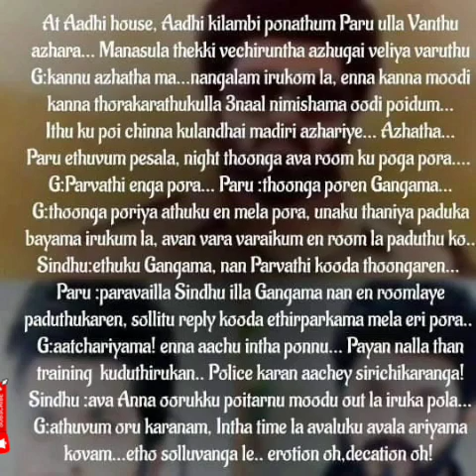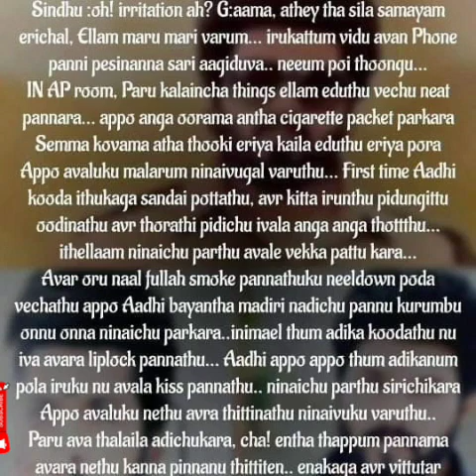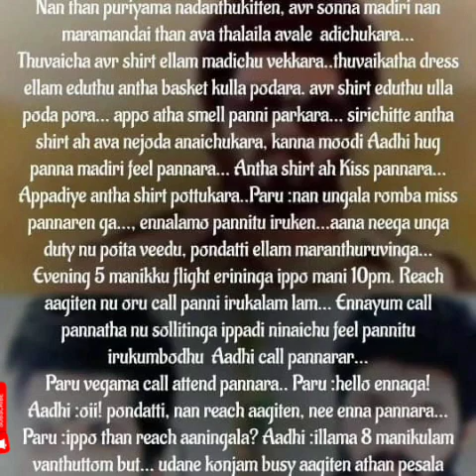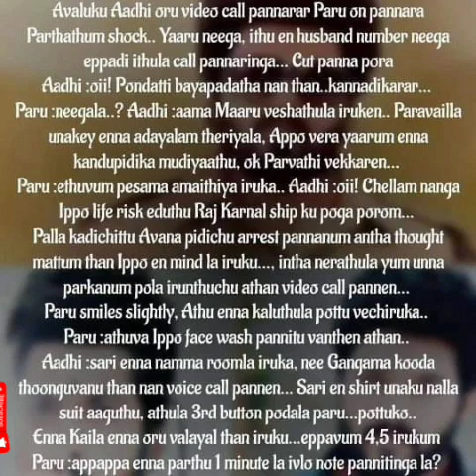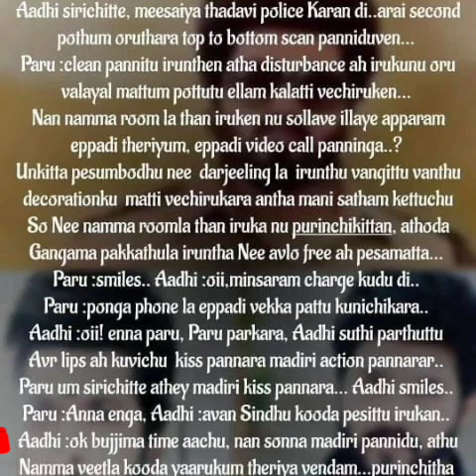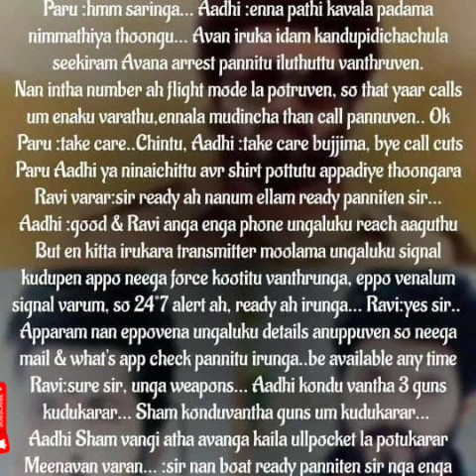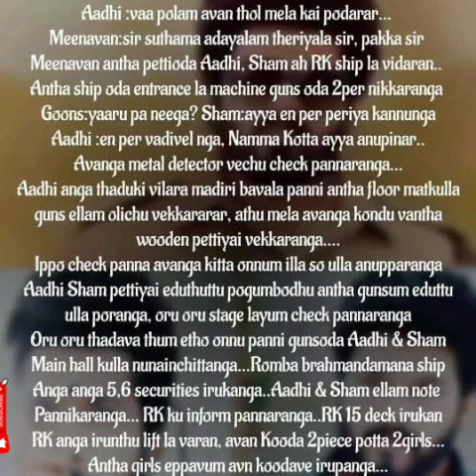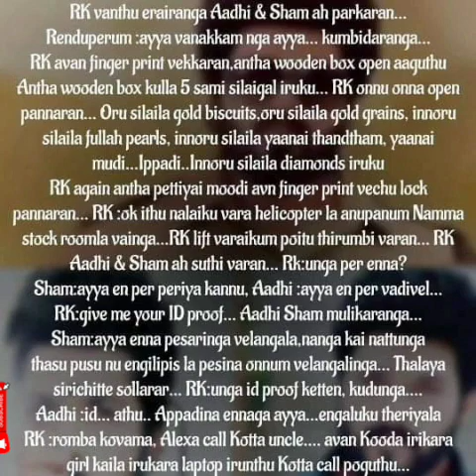En Uyiroda Urainthavalae || Episode 126 || AP Tale Time